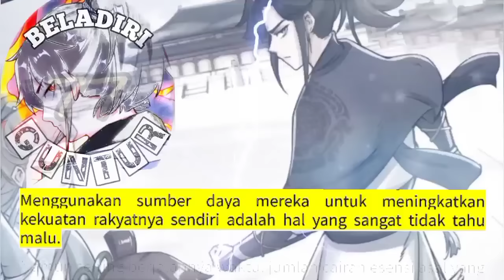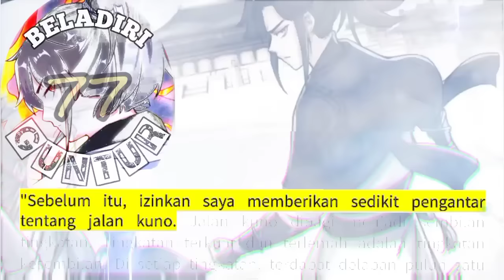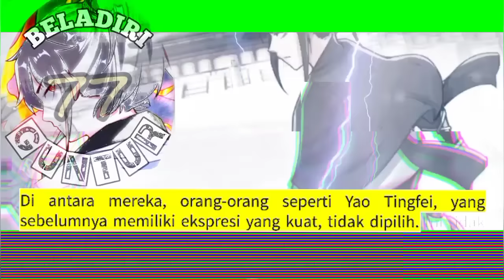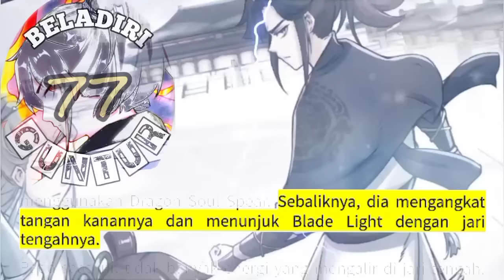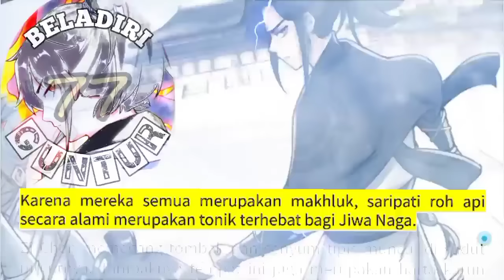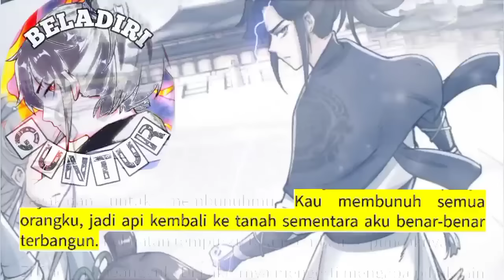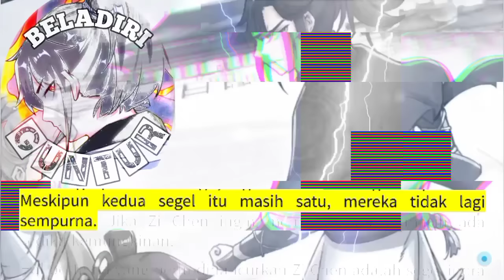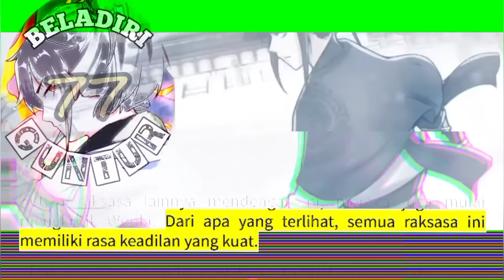Beladiri Guntur season 77